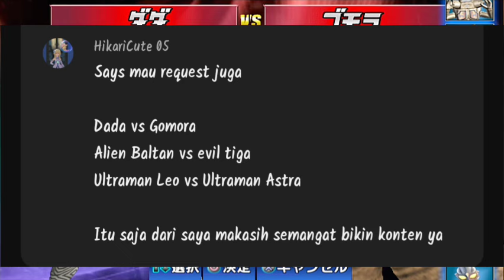ALIEN DADA VS GOMORA BALTAN VS EVIL TIGA, ULTRAMAN LEO 🆚 ASTRA ULTRAMAN FIGHTING EVOLUTION 3